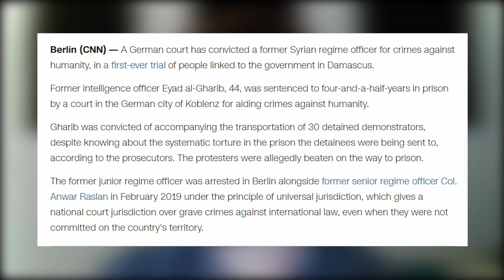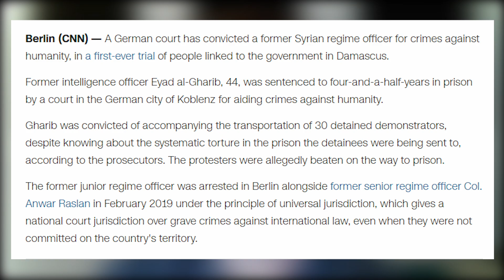"CRIMES AGAINST HUMANITY" - Feb. 24, 2021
Welcome to Waking News!

On this channel I react to news headlines after waking up first thing in the morning. Below you'll find today's sources and remember all content is subject to change.

P.S. If you're looking for more content, be sure to check me out on Twitch